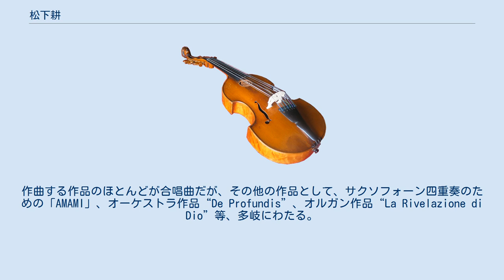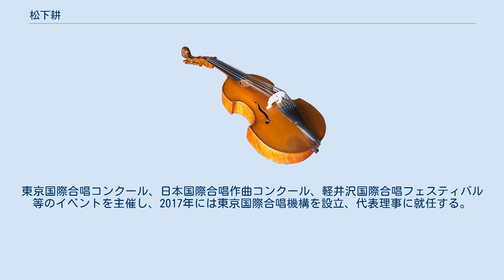松下耕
松下 耕（まつした こう、1962年10月16日 - ）は、作曲家、合唱指揮者、編曲家として幅広く活躍している音楽家である。
日本合唱指揮者協会、国際コダーイ協会の会員、日本作編曲家協会会員、東京都合唱連盟副理事長。
季刊誌『合唱表現』代表。
 東京都武蔵野市出身。
東京都立日野高等学校で合唱を始める。
国立音楽大学作曲科を首席卒業。
1994年、合唱音楽の研究のため、ハンガリーに留学。
ハンガリー放送児童合唱団の指導アシスタントを務める。
帰国後、「合唱団の耳を育てる」ことを主眼においた、純正律の響きに彩られた無伴奏合唱作品を精力的に発表し始める。
なお、2000年代に入って以降、ピアノ付きの合唱作品が増えつつある。
作曲する作品のほとんどが合唱曲だが、その他の作品として、サクソフォーン四重奏のための「AMAMI」、オーケストラ作品“De Profundis”、オルガン作品“La Rivelazione di Dio”等、多岐にわたる。
 2001年に「耕友会」を結成、各合唱団の音楽監督、指揮者として、全日本合唱コンクールや海外のコンクールで優秀な成績をおさめている。
耕友会は2019年現在14の合唱団を擁する。
自作品の初演指揮やCD録音、国内外の合唱曲の紹介なども精力的に行っている。
2001年・2005年にドイツ、マルクトオーバードルフにおいてカール・オルフ賞を連続受賞。
合唱音楽の国際的な貢献に対して贈られる賞であるロバート・エドラー合唱音楽賞を、アジア人で初めて受賞した。
東京国際合唱コンクール、日本国際合唱作曲コンクール、軽井沢国際合唱フェスティバル等のイベントを主催し、2017年には東京国際合唱機構を設立、代表理事に就任する。
 また、2010年3月までNHK-FMの番組「ビバ！合唱」のパーソナリティを務めていた。
 松下本人は、季刊誌『合唱表現』第4号（pp.8-9、2003年）で、「出来るだけ多様のタイプの合唱曲を書きたい」と前置きしながら、自らの作品を5種類にカテゴライズしている。
以下、その分類に従って列挙する。
 オリジナル曲 『HEAVEN -hyper dimensional purity-』 編曲もの 無伴奏作品 楽器を伴う作品 特に断りのないものはピアノ付き 合唱曲以外の作品 （作詞:谷川俊太郎）